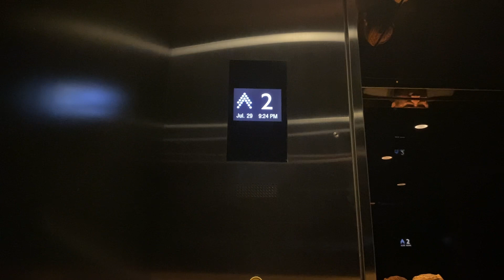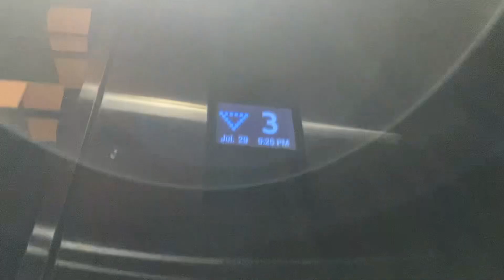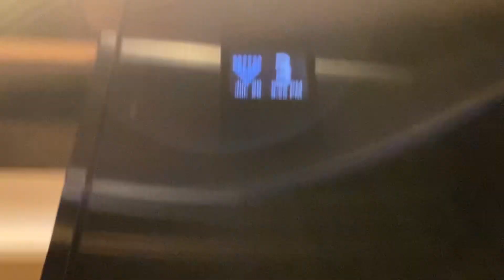Mitsubishi Traction Elevators - The Fairmont Jakarta - Central Jakarta , Senayan ( Carpark access )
Elevator Info :

Elevator Brand : Mitsubishi
Capacity elevator : 1000Kg
Persons : 15 Persons
Floors Serving :B-G-2-3
Year Installations : 2014
History : Original

@HAN lift 2019-present